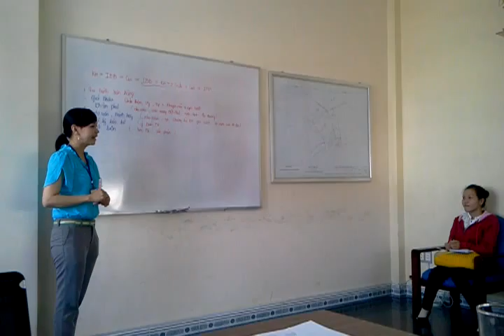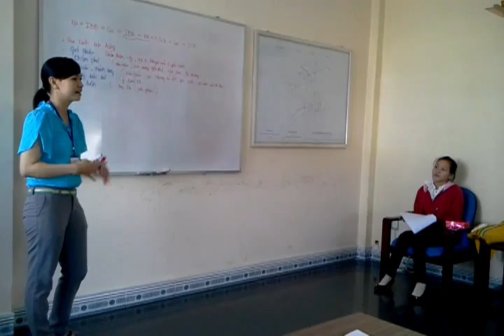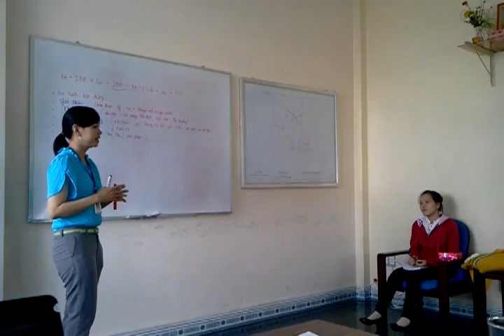BTE Training new staff 1